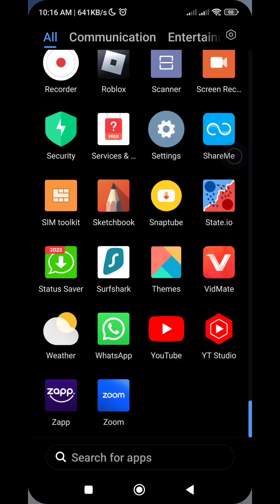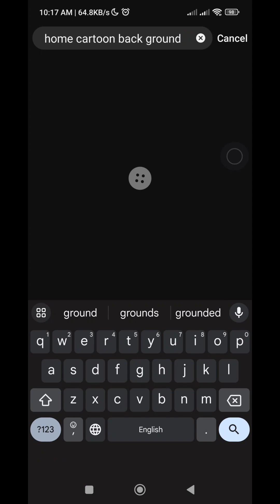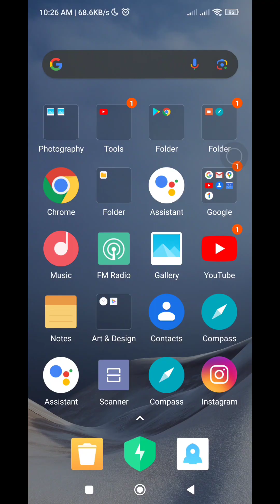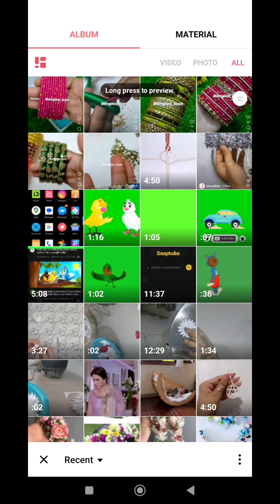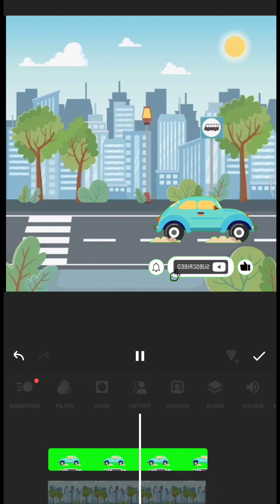inshort me Character ko move kesy krna Hy// Class 4 for animation